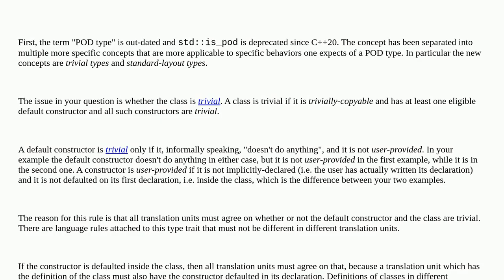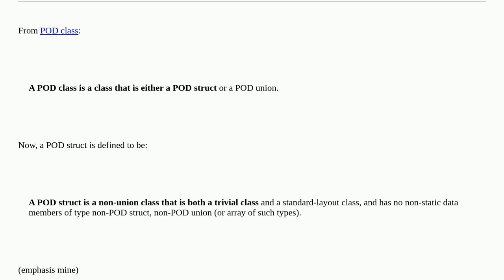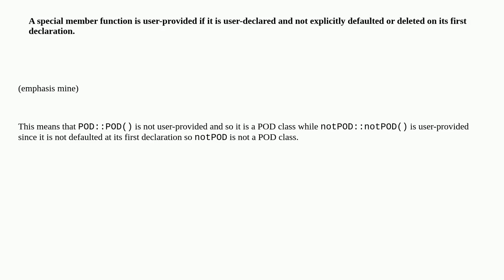why does default constructor being outside class or inside class make a difference in whether the...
why does default constructor being outside class or inside class make a difference in whether the class is POD?

A special thanks goes out to the community

  c++ c++11